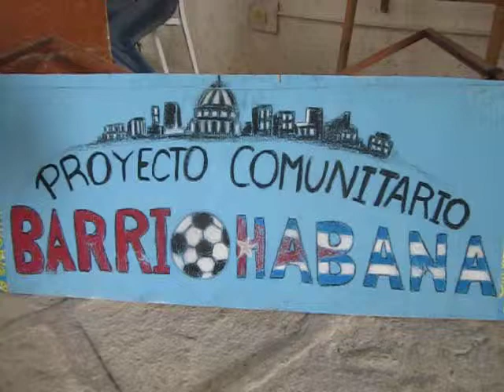Barriohabana muestra de actividades para niños AJEDREZ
Barriohabana actividades para y por los niños  AJEDREZ